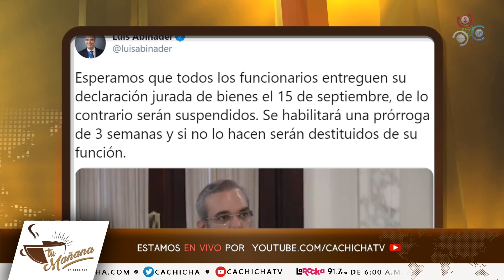Lo que Luis Abinader tiene que tener pendiente en declaraciones de bienes | Tu Mañana By Cachicha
En el programa Tu mañana by Cachicha que se transmite por Cachicha TV, el comunicador Elvin Castillo comenta acerca de las exigencias del presidente Luis Abinader a los nuevos funcionarios del estado con respecto a las declaraciones de bienes.

El presidente Luis Abinader dijo que los funcionarios deben presentar declaración jurada de bienes a más tardar el 15 de septiembre, y que si alguno no lo hace estará suspendido de sus funciones.  \